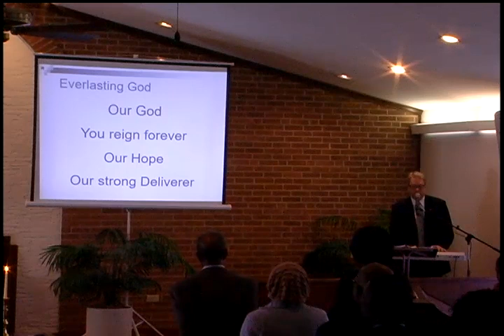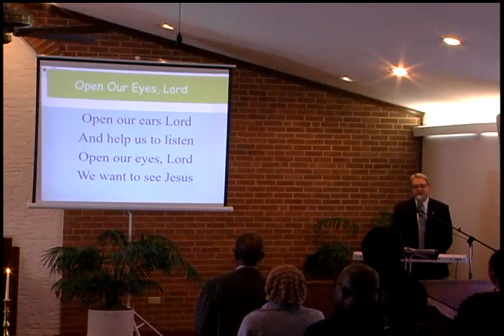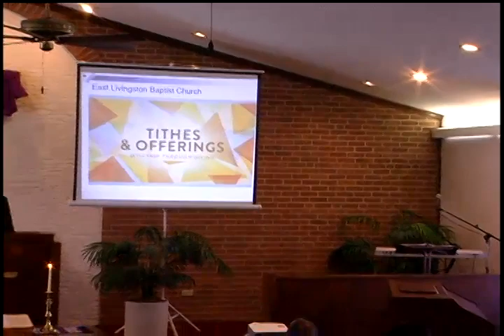20180318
Message:  "Lenten Sacrifices - Thank You Jesus"
                      "Emmanuel"   Dr. Winters